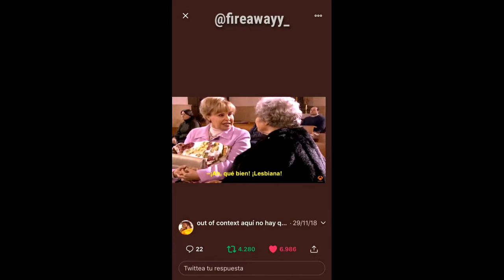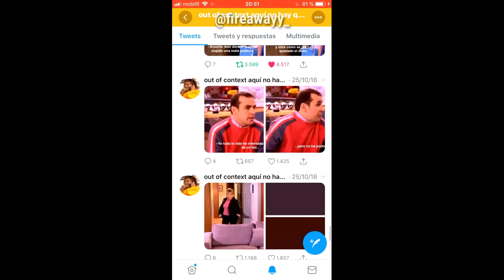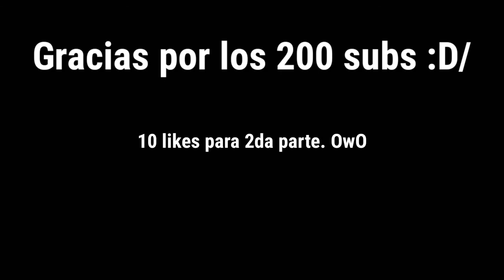Videos Random de Twitter (Seleccionados por @Andreea72_) - Especial 200 subs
No tenía nada preparado para los 200 subs y estaba preparando este vídeo porque me hizó mucha gracia el hilo de Andrea xD.

Créditos y twitter de los artistas creadores de estos videos y el video original. ♡